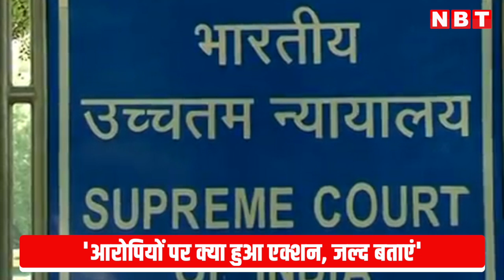Manipur Viral Video मामले में Supreme Court सख्त- 'नहीं मिलेगा और वक्त, Evidence हो जाएंगे गायब'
Manipur Viral Video मामले में Supreme Court सख्त- 'नहीं मिलेगा और वक्त, Evidence हो जाएंगे गायब' | CJI D. Y. Chandrachud